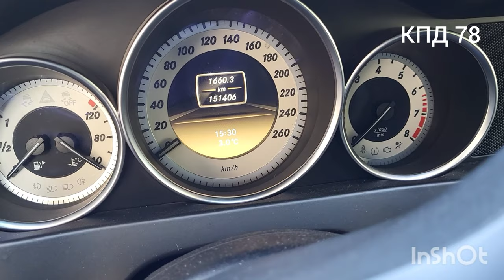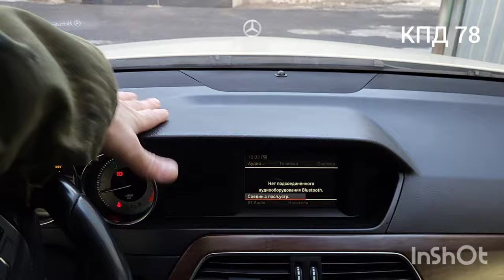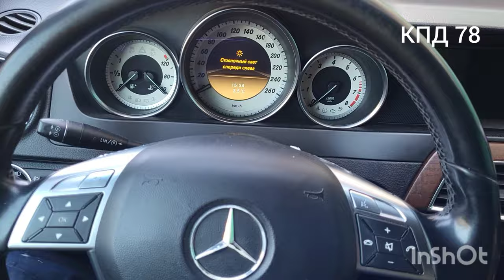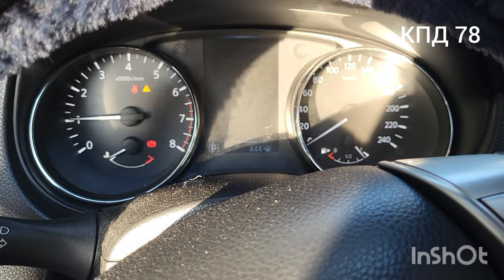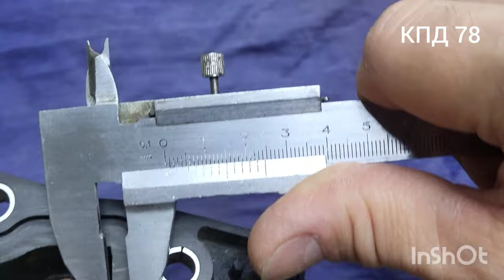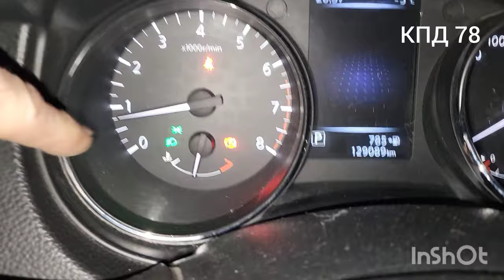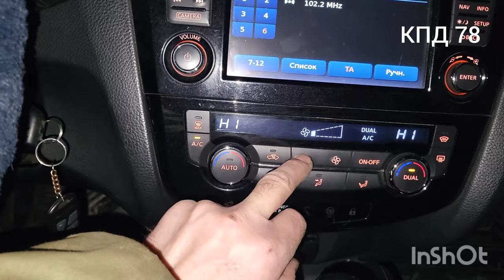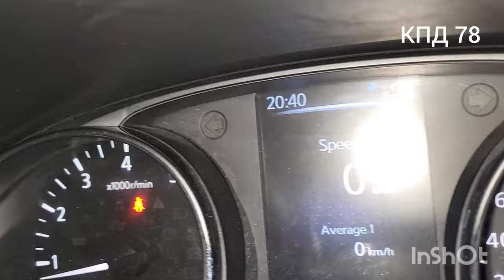Ниссан Кашкай корпус термостата лопнул как его сделать и сэкономить 250💲 баксов®️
КПД 78. Кашкай J11 лопнул корпус термостата,  как его восстановить и сэкономить 250 баксов.